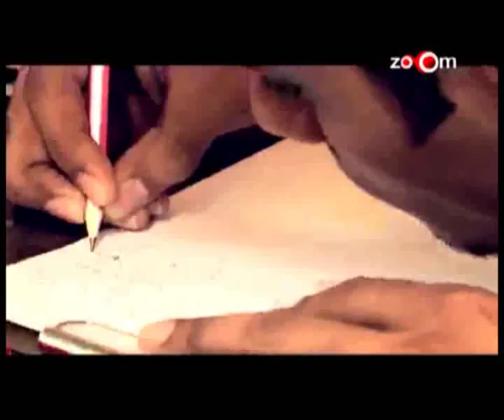Lets's Design 4 Contestant Profile - Mazhar